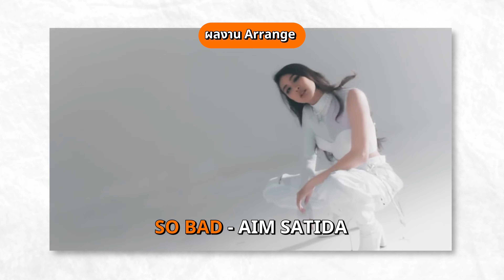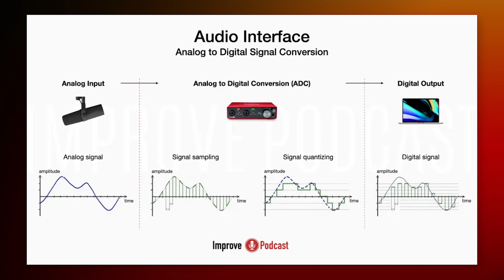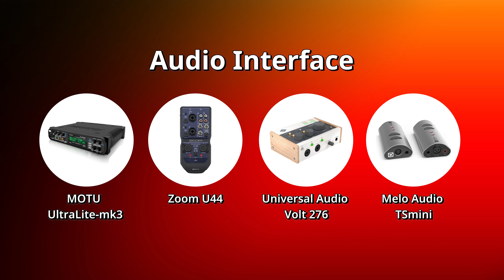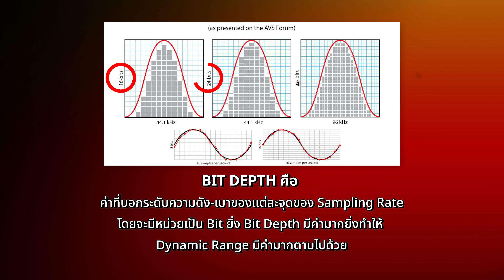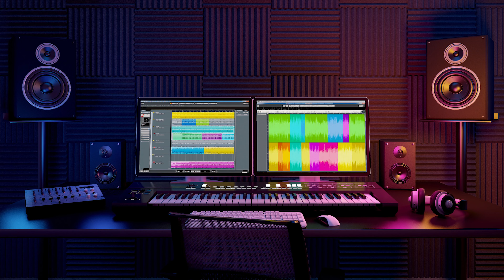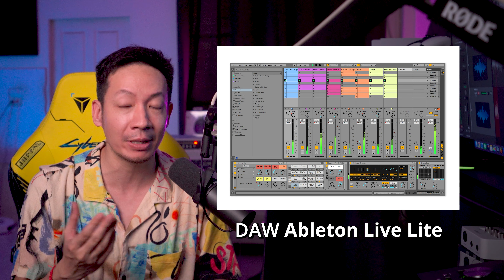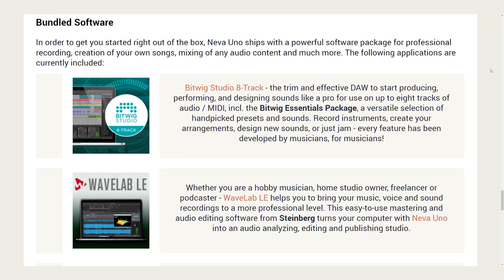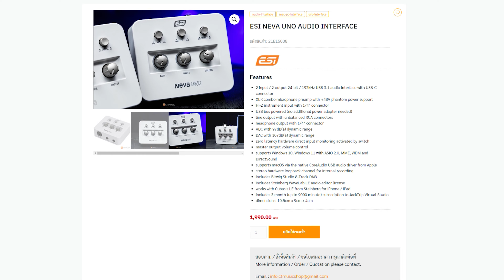Class A 196 : มือใหม่ต้องรู้ ดูให้เป็น ก่อนซื้อ Audio interface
วันนี้เราจะมาพูดถึงเรื่องของอุปกรณ์ในการทำเพลงอย่าง Audio interface กันครับ ซึ่งเป็นหนึ่ง1 ตัวแปรสำคัญ ที่จะช่วยให้เราบันทึกเสียงได้มีคุณภาพ และยังช่วยให้เราทำงานได้มีประสิทธิภาพมากขึ้นด้วยครับ

00:00 Intro
01:49 หน้าที่ของ Audio Interface และข้อแตกต่างในการเลือกซื้อ
02:59 1.ราคา
03:52 2.Design
04:34 3.ความละเอียด
07:25 4.จำนวน Input/Output
08:43 5.ของแถม
09:05 แนะนำ Neva Uno

🎈 EDM
🎈 POP
🎈 K -POP